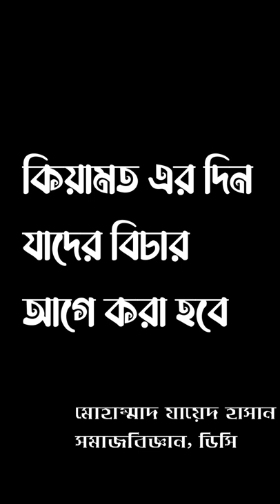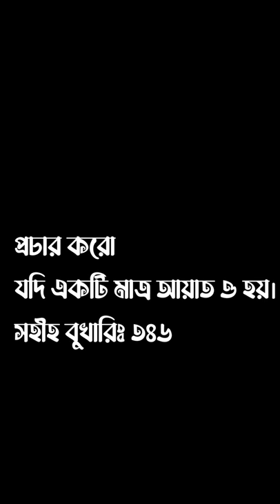যে তিন ব্যাক্তির বিচার প্রথমে হবে // Muhammad Zaed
রিলেটেড কিওয়াড